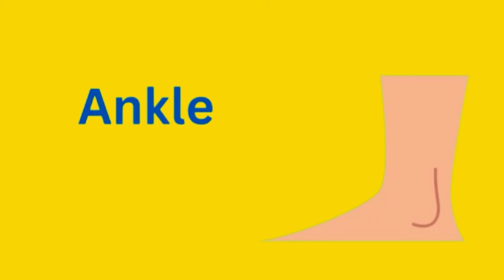Body Parts Talking Flashcards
Come and learn the body parts in English. This video teachs you the names of body parts in English language.